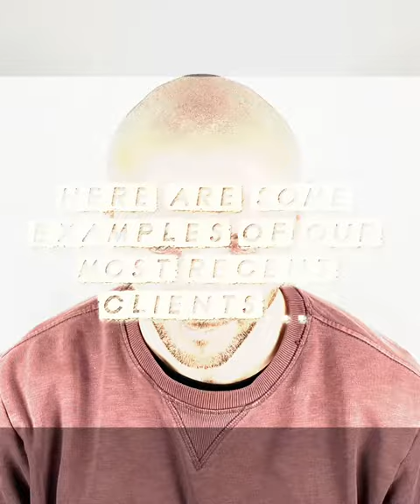Scalp Micropigmentation Advanced Training With Will Quaye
Welcome to Scalp Nation, the BEST SMP in the UK. Led by award-winning artist Will Quaye, we specialise in "Undetectable" SMP, a natural-looking hairline with over 500+ happy clients. Based in our London and Essex clinic, follow for all things scalp micropigmentation, including SMP reviews, SMP before and afters, SMP cost and hairline tattoo.

Scalp Micropigmentation is the best way to beat hair loss once and for all. A highly effective, non-invasive, low-maintenance solution that delivers immediate, long-term results.

Come and experience your very own awesome scalp micropigmentation transformation.